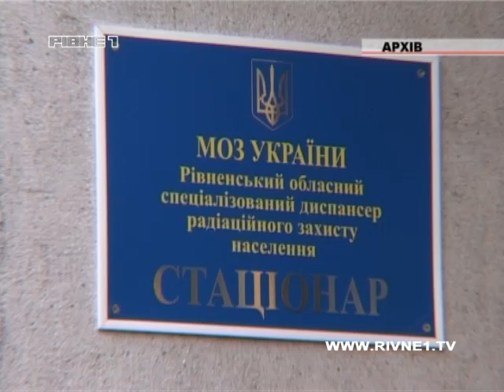Самогубство у диспансері